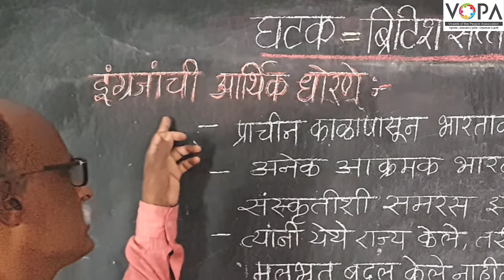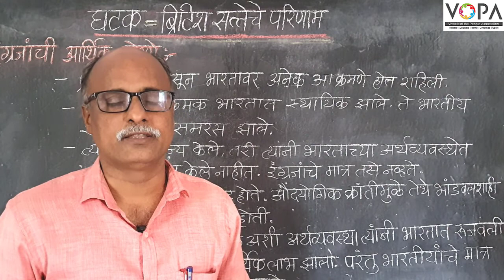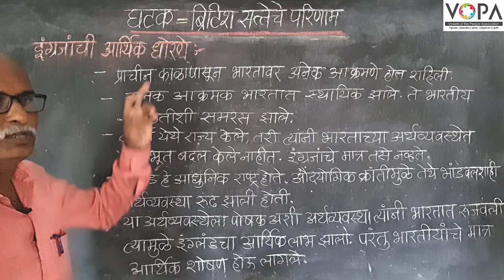८वी । इतिहास । एन. एम. एम. एस । ब्रिटीश सत्तेचे परिणाम | इंग्रजांची आर्थिक धोरणे | V-School